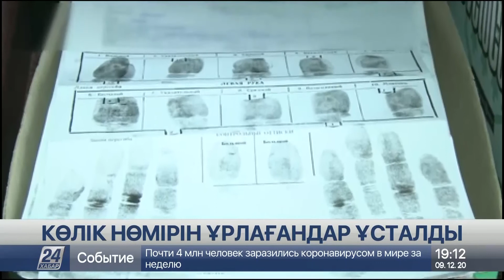Қарағандыда шетелдік автокөліктердің нөмірін ұрлағандар ұсталды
Қарағандыда шетелдік көліктердің мемлекеттік тіркеу нөмірін ұрлаған екі адам қылмыс үстінде ұсталды, деп хабарлайды «Хабар 24».